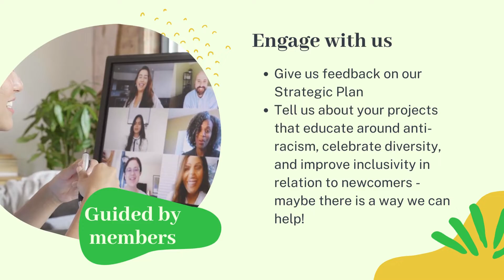Get to know the Welcoming Communities Coalition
The Welcoming Communities Coalition is hosting a virtual open house in March where you can ask questions about our projects and plans, and give us feedback. The Coalition serves the communities of Campbell River, Comox Valley, and the North Island and is part of The Immigrant Welcome Centre.